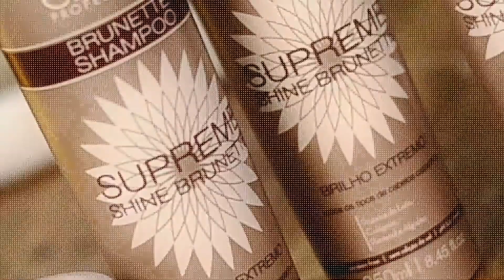BETTO BRUNELLI ENSINA COMO HIDRATAR OS CABELOS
Betto Brunelli fala sobre a Linha SUPREME SHINE BRUNETTE da CHARIS PROFESSIONAL e da dicas para uma hidratação profunda.